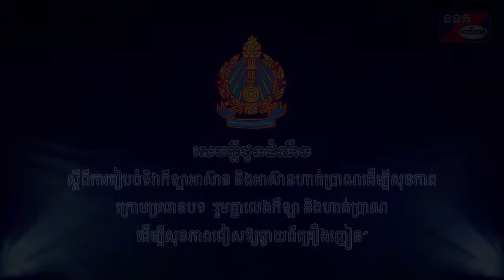សេចក្តីជូនដំណឹង ស្តីពីការរៀបចំទិវាកីឡាអាស៊ាន និងអាស៊ានហាត់ប្រាណដើម្បីសុខភាព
សេចក្តីជូនដំណឹង
ស្តីពីការរៀបចំទិវាកីឡាអាស៊ាន និងអាស៊ានហាត់ប្រាណដើម្បីសុខភាព
ក្រោមប្រធានបទ  “រួមគ្នាលេងកីឡា និងហាត់ប្រាណ
ដើម្បីសុខភាពជៀសឱ្យឆ្ងាយពីគ្រឿងញៀន”